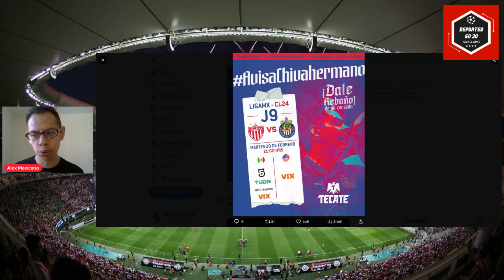¿DÓNDE y CÓMO VER PARTIDO de NECAXA vs CHIVAS EN VIVO HORARIO PARTIDO | jornada 9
Chivas tiene partido importante este martes cuando se enfrente a Necaxa, en este video, te damos los detalles de este partido.